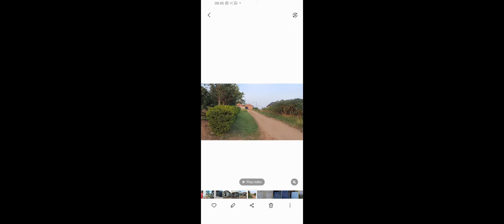Good Deal,Four In One,Four Houseses.Watch The For More Information